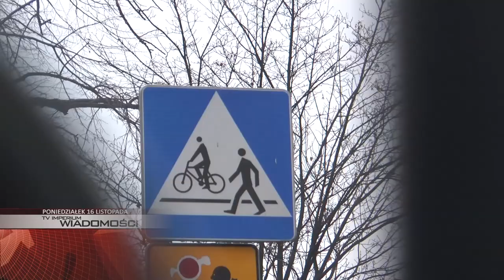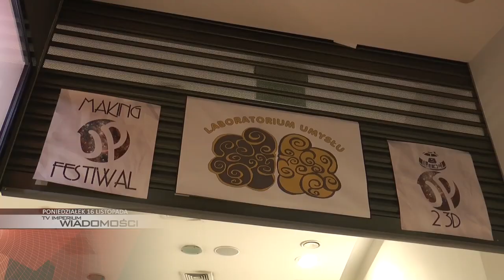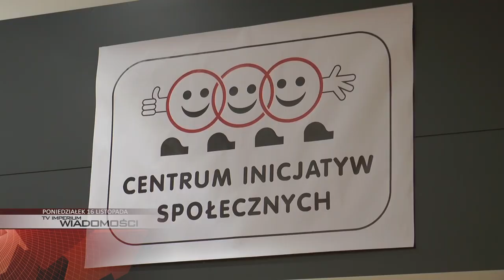PONIEDZIAŁEK: wyniki wyborów do rad osiedli, Bohaterów Getta Warszawskiego po remoncie